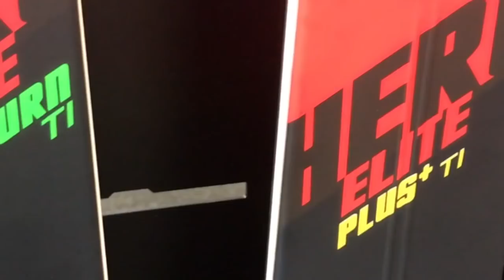Nouveautés skis et chaussures Rossignol 2019